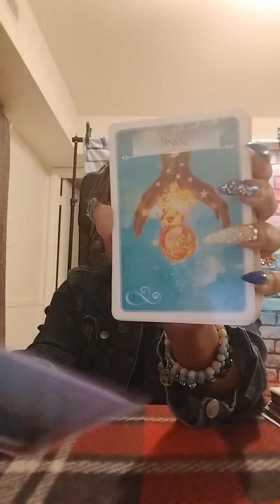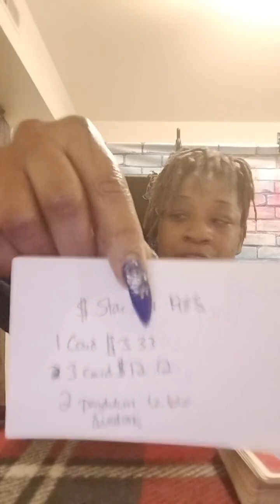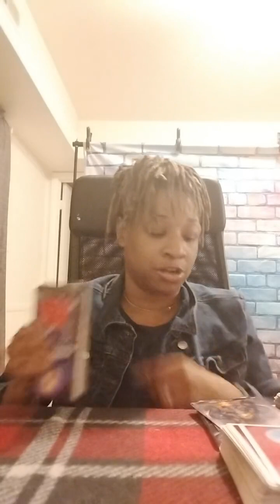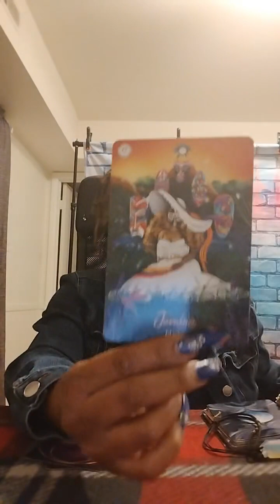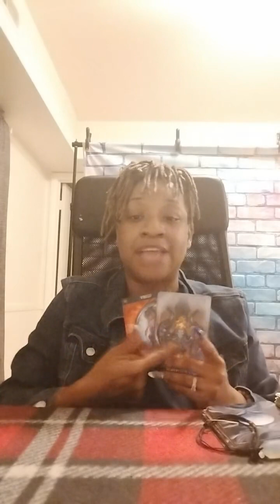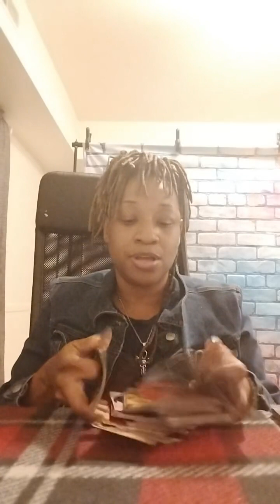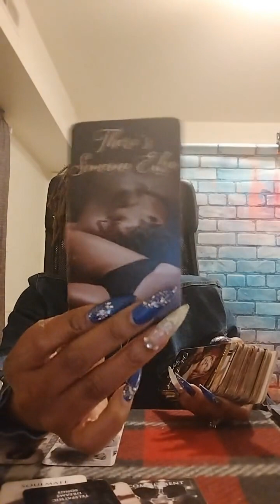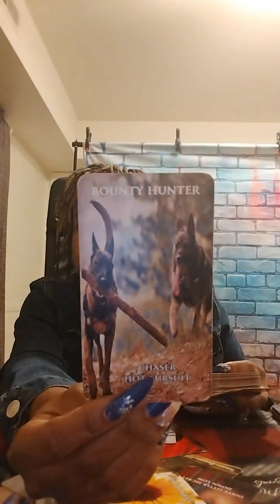😇 Number11:11:Return Of The Ex Mercury Retrograde Energy:♋🦀 and♓🐟Current Energy.Get N Where U Fit In